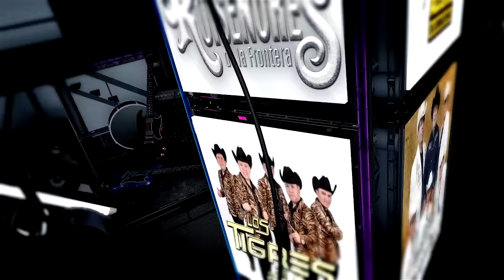VIDEO MIX RANCHERO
Video Mix con lo Mejor de @loslumaquinosalegresoficia3066 @ExitosCumbiaRancheraChilena @LosPincheira_DelSur y más...

Creado por @djpinkychile